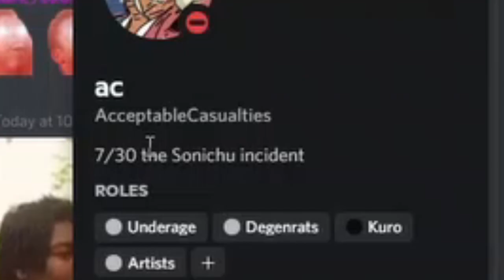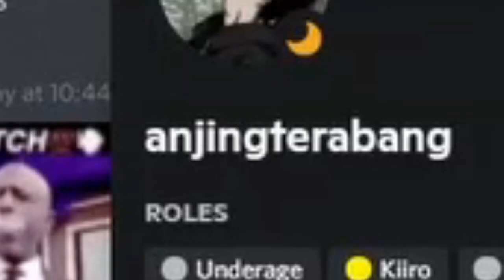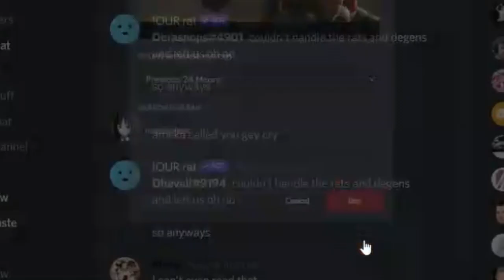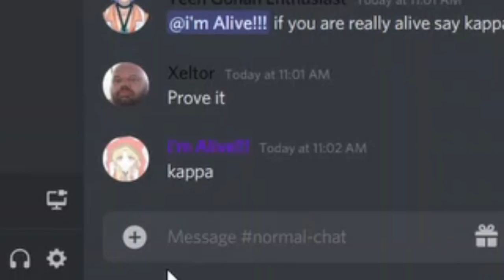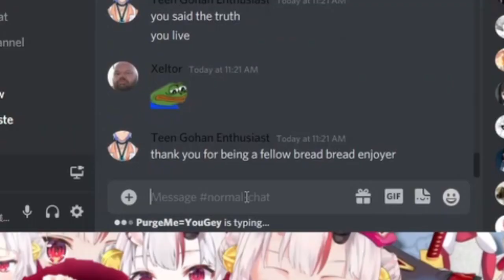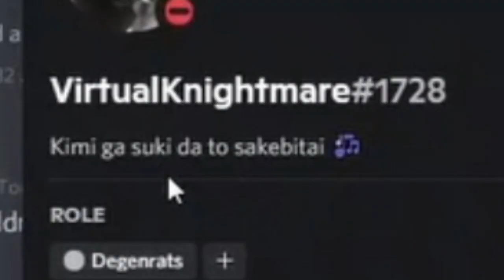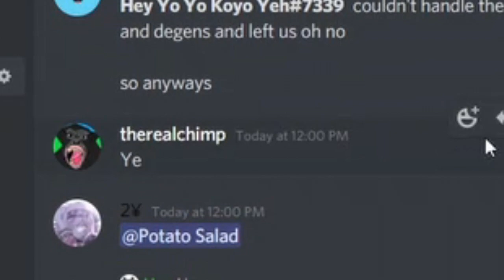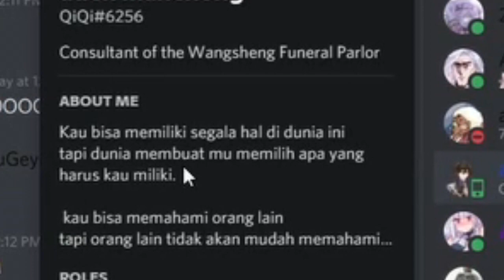THE PURGE | Part 1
I stream more on twitch

edited by @MrMaskYT

Rules?  (Just don't ask me where are you from)

Since I love the existence of chat and I'm here for them in the first place I don't have any rules in my streams

Which means:
-You can backseat (OTHER THAN FGO), I appreciate all kinds of knowledge
-You can spam when it's a hype moment (POGGERS IN THE CHAT)
-You can speak in any language you want, I'll try my best to understand, if I can't then sorry
-You can bring up other vtubers (really please do I'm literally here for that)

Keep in mind that YouTube guidelines still apply so if you say something bad and get banned by YouTube then I can't do anything about it sorry

Hashtags?

Links